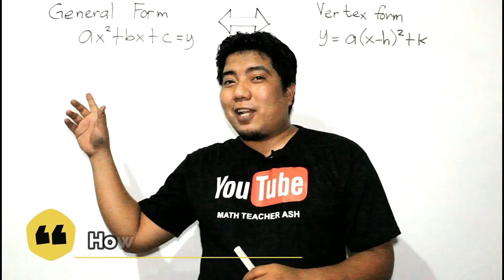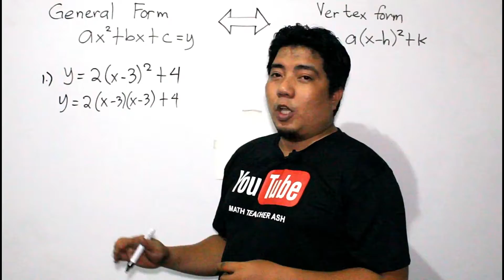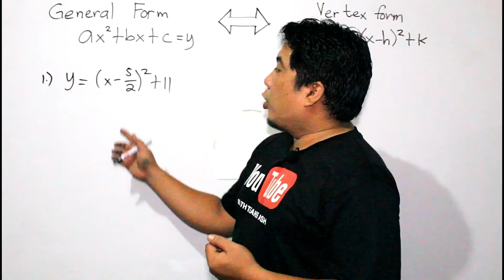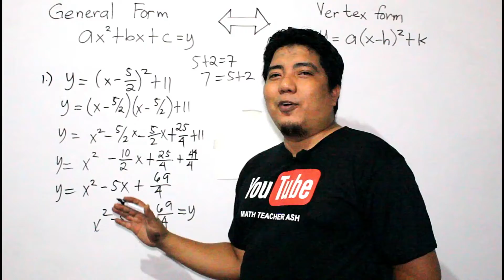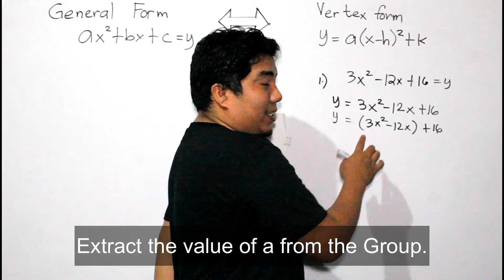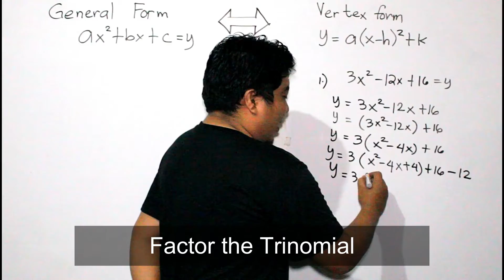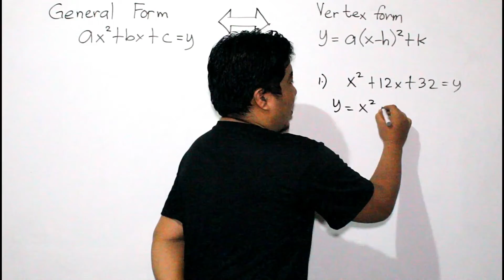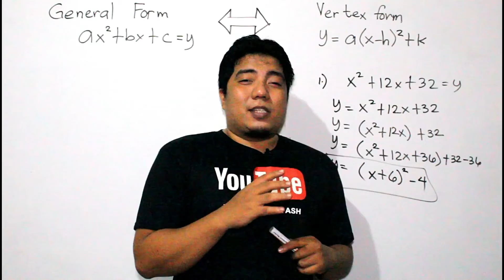Learn How to Transform Quadratic Functions in the Form y=a(x-h)^2+k in Just 15 Minutes!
This video tutorial is all about Transforming Quadratic Functions in the form y=a(x-h)^2+k to the form ax^2+bx+c=y and vice versa.

A step by step instruction has been presented in this math tutorial for you to follow the process of transforming quadratic functions.

✍️ Writing Pad
USB Hub 4in1
2nd Monitor
Sound Card